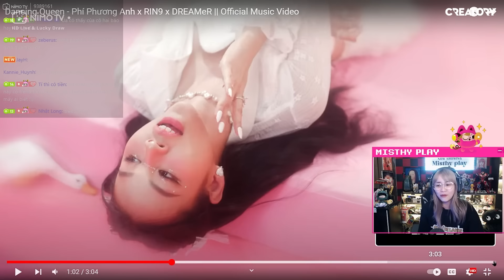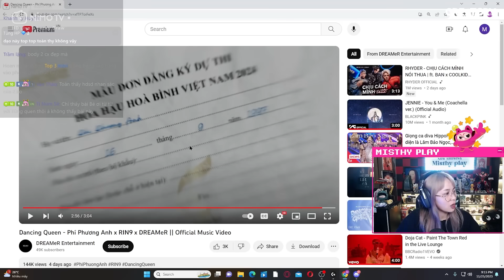MisThy reaction hot trend TikTok Dancing Queen. Ngỡ ngàng với nhan sắc của Xuân Ca, Cô Hai Báo...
Phải nói là cái trend này quá chấn động đi, giờ tui đu trend còn kịp hum ta?